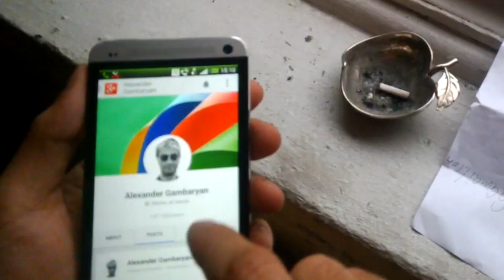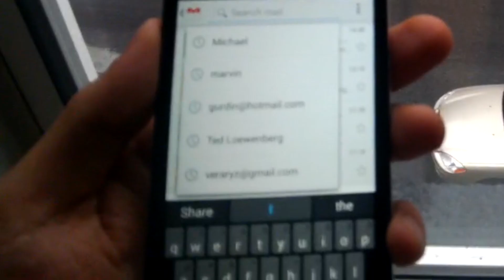Google Glass Support Failure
More than 40 minutes, and Google Glass support center can't identify me - and then the battery runs off, and only after a month the video is recovered